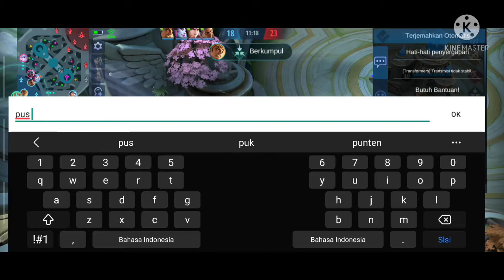pick layla di epic, Awalnya Diremihkan, Akhirnya di puji - Mobile Legengs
di video kali ini saya akan bagikan build layla tersakiti hero tenk pun nggak ada apa apanya
pokok nya sakit deh

layla  adalah hero maskman no 1 di mobile legends

layla juga hero gratis yang bisa kita dapetin di mobile legends

hero ini juga termasuk hero yang gampang di pakai
 oleh siapa pun pemula atau yg sudah pro

oke temen2 jangan lupa support terus channel kami
 dengan cara